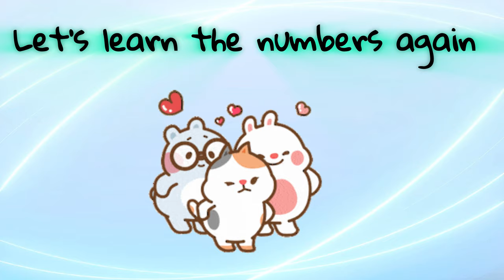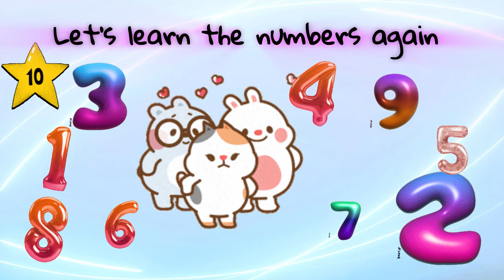Counting Song 1 To 20 | NUMBERS SONG | Giggly Kids Tv Kids Rhymes and Baby Songs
Counting Song 1 To 20 | Giggly Kids Tv Kids Rhymes and Baby Songs

Welcome to our fun-filled journey through numbers and counting with our collection of Numbers Songs! Perfect for preschoolers, toddlers, and young learners, this video makes learning numbers exciting and easy. 🎶🔢

What’s Inside This Video:

Counting Songs for Kids: Engage your child with catchy tunes that teach counting from 1 to 10 and beyond.
Educational Numbers Songs: Designed to help children understand basic math concepts and number recognition.
Interactive Numbers Songs: Kids can sing along and interact, enhancing their learning experience with fun activities.
Numbers Nursery Rhymes: Classic rhymes updated with a numbers twist to make learning memorable.
Animated Numbers Songs: Vibrant animations that capture young imaginations and encourage learning through visuals.
Why Our Numbers Songs?

Tailored for Early Education: Our songs are perfect for preschool, kindergarten, and early elementary ages.
Build Math Foundations: These songs lay a solid foundation for future math learning by introducing core numerical concepts.
Fun Learning Environment: We create a joyful and engaging atmosphere that encourages kids to learn and explore numbers without pressure.
Don’t miss out on new educational videos that turn learning into an adventure!

Engage with Us:
Did your child learn a new number today? Share their learning milestones in the comments below! We love hearing from you and learning how our videos help foster educational growth.

Lyrics:

One!
Two!
Three!
Four!
Five!
Six!
Seven!
Eight!
Nine!
Ten!
Let’s learn the number again
Let’s learn the numbers again
Eleven!
Twelve!
Thirteen.
Fourteen.
Fifteen.
Sixteen.
Seventeen!
Eighteen!
Nineteen!
Twenty!
Hey !
Hey!